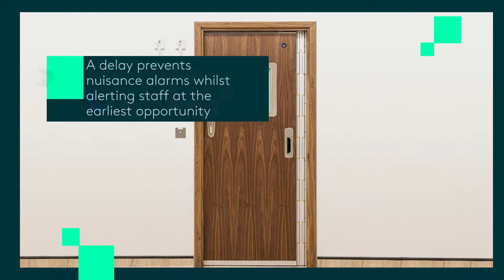SENTRY Full Door Edge Ligature Alarm System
Introducing SENTRY - the UK's first complete door system with full door edge ligature alarms.
The innovative SENTRY system will alert clinical staff as soon as a ligature trapping incident occurs on the door edge - life saving technology.